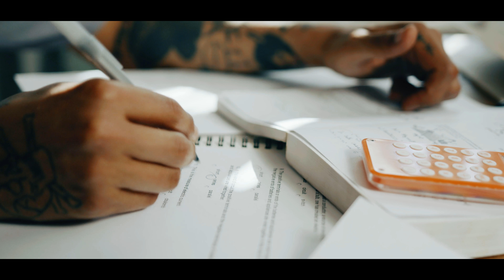Thinking About You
Here is the first music video on my channel, Hope you guys will love it.
This is a fun collaboration of three artists. Thanks, Carl and Cottonbro for giving me such a nice opportunity to showcase your works with my thought process.

Also Let me know your feedback in the comment section below, all of us are waiting for your feedback. :)

Show some love to the artists